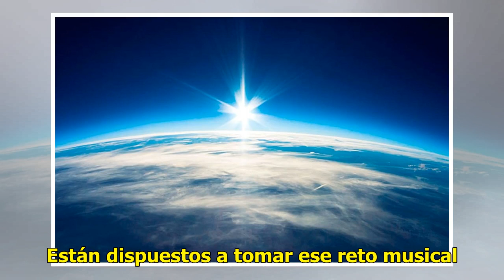Super Junior está feliz - El Diario de Yucatán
México ha sido la punta de lanza de la agrupación CIUDAD DE MÉXICO (Notimex).— La banda de k-pop surcoreana Super Junior, que celebra su 13 aniversario, está de visita en México para presentarse en el concierto “Telehit 25 años”, y expresó su amor por este país, además de hablar sobre el éxito que h...